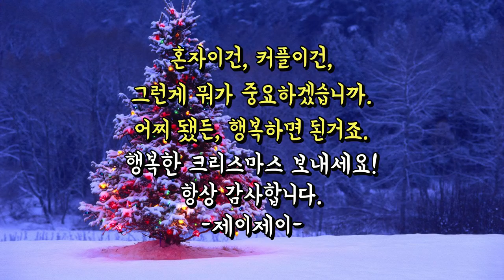메리 솔크! 고시원 자취생의 아주 특별한 크리스마스 [제이제이] 고시원자취생 Ep.3 킨더조이 재활용 DIY 트리 꾸미기!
Merry Christmas